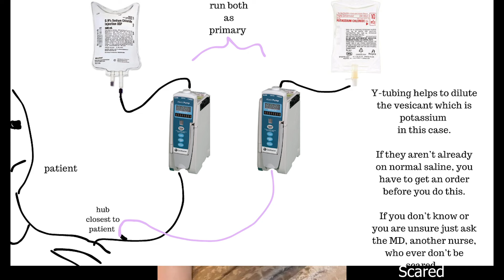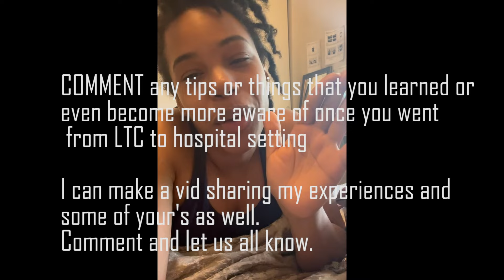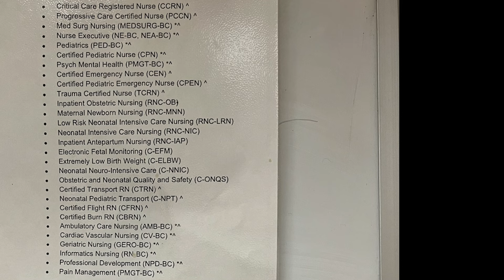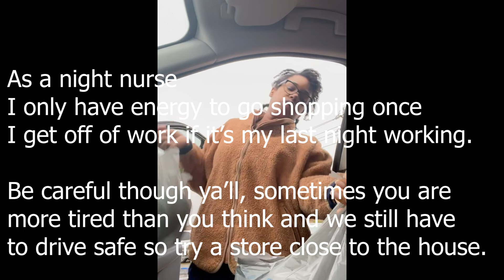From Nursing Home to Hospital| Come to Work With Me| LPN to RN| YOURFAVNURSEB| Nurse Work Vlog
Let's get through these nights together. I'm Brandi, and RN from St. Louis MO. I've worked as a LPN for 8 years in LTC and now I'm working as a RN in the hospital setting. I'm enjoying the ride and I'm grateful to be expanding my medical knowledge and skill set. Enjoy this series and so much more content on my channel.
-NurseB

SHOP
I sale crystals and jewelry!

$yourfavnurseb